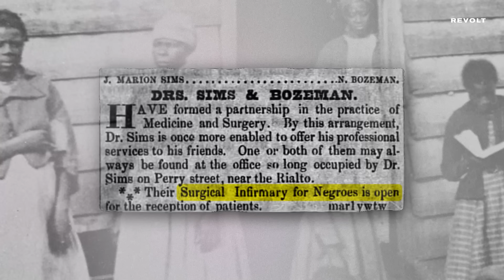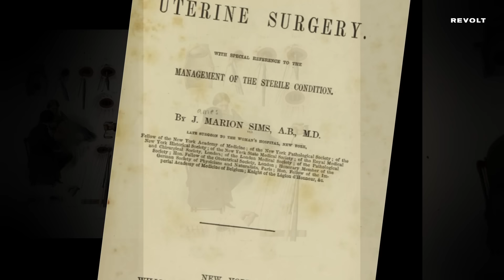Unveiling the Dark History of Gynecology | Ill Will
In this eye-opening first episode of "Ill Will," host A.B. Burns-Tucker is joined by Dr. Keisha Ray to dive into the troubling history of gynecology's founding father, Dr. J. Marion Sims, and his unethical experiments on enslaved Black women. Through a compelling conversation, they shed light on the medical injustices and racism deeply ingrained in the roots of modern gynecology, revealing stories of unimaginable pain and resilience.

About REVOLT :

REVOLT.TV is #1 destination in hip hop. Focused on expertly curating the best of the best in music and engaging youth in social conversation, the multi-genre, multi-platform network offers breaking music news, videos, artist interviews, exclusive performances, and original programming. Artists REVOLT.TV covers include: Joe Budden, Drake, Chance the Rapper, Jay-Z, French Montana, Lil Wayne, Future, Rick Ross, Remy Ma, Nicki Minaj, Beyonce, Rihanna, Lil Yachty, Kendrick Lamar, Kanye West, Solange, and many more.